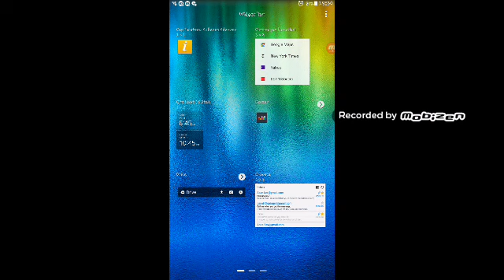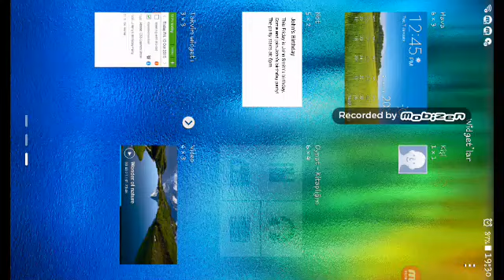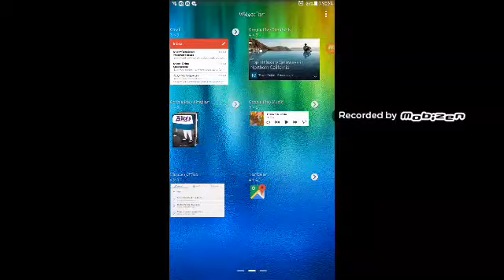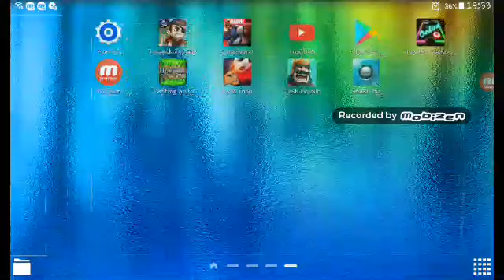18 Haziran 2017